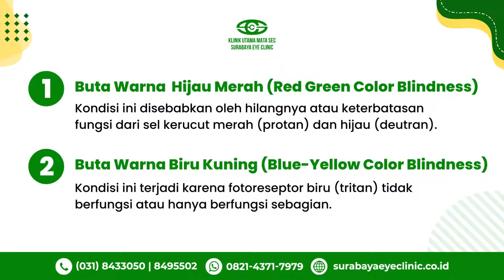Jenis-Jenis Buta Warna - Surabaya Eye Clinic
Penyakit buta warna yang paling sering terjadi adalah jenis buta warna parsial yang menyebabkan mata tidak dapat mendeteksi warna tertentu. Hanya sedikit orang saja yang mengalami buta warna total.

Facebook & Twitter : klinikmatasec
Informasi Lebih Lanjut :
Surabaya Eye Clinic
Jl. Raya Jemursari No. 108 Surabaya
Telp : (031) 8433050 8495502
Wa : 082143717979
Follow👉 @surabayaeyeclinicreal & support kami ya😉 biar kami terus bersemangat berbagi informasi setiap harinya.
Follow👉 @surabayaeyeclinicreal
Follow👉 @surabayaeyeclinicreal